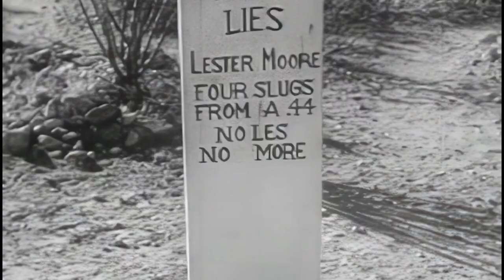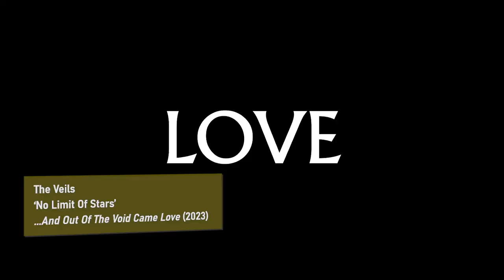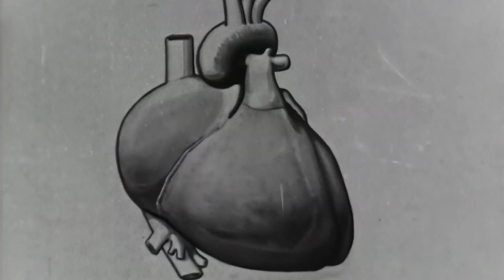Album interview: THE VEILS - "...AND OUT OF THE VOID CAME LOVE" (2023) [CC]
The Veils are an English/New Zealand rock band fronted by singer and songwriter Finn Andrews. Since 2004 they've released six albums. It’s been seven strange years since The Veils’ last studio album, and Finn Andrews has a new double LP to show for it. "...And Out Of The Void Came Love" is the result of this tumultuous period of injury, isolation, and new life...

Finn Andrews talks to 2 Meter Sessions host Jan Douwe Kroeske about the new album and songs, becoming a father, covering one of his father's songs and more.